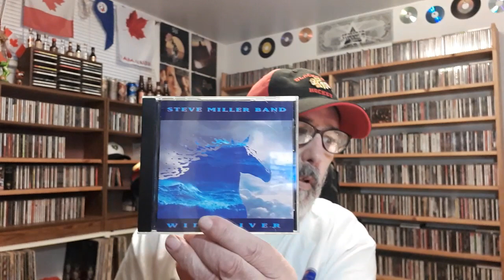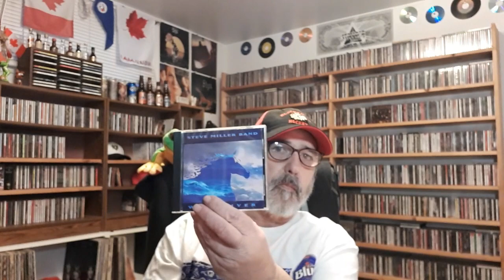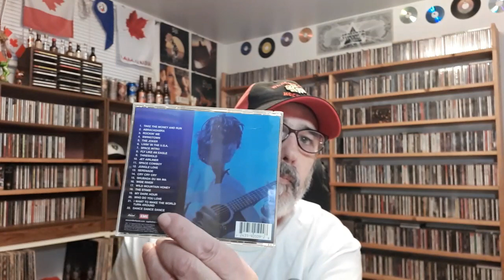What's in my collection Steve Miller Band